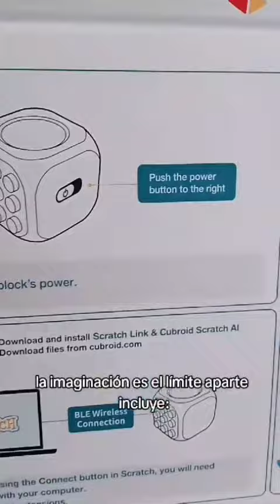Cubroid globaleducation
As technology advances, it is becoming increasingly important for children to learn coding and robotics.

These skills are not only valuable for future children but also enhancing problem-solving and critical thinking abilities. Cubroid Blocks!